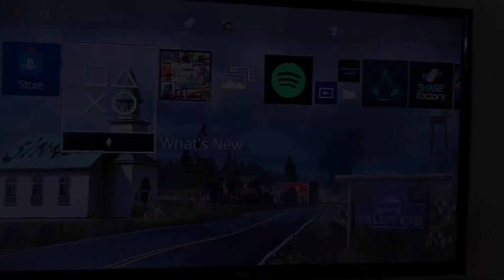Gta 5 Gameplay Ps4 | Michael With His Bugatti GTA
Hope You Guys Enjoy My Gameplay!!